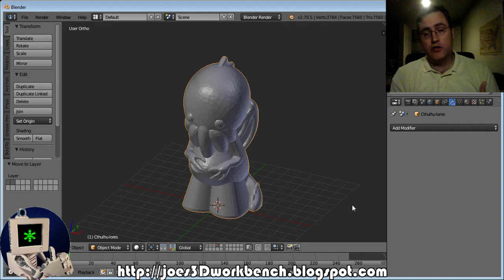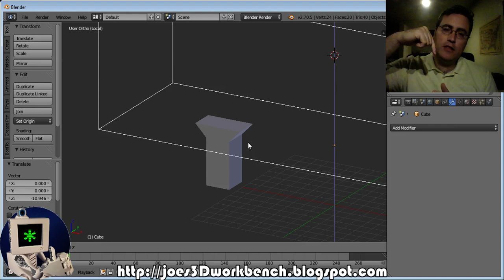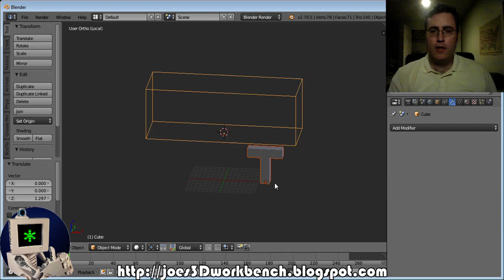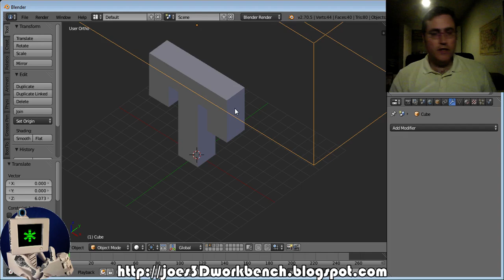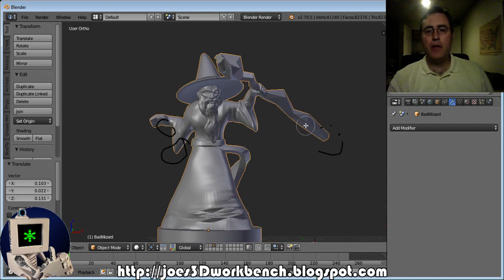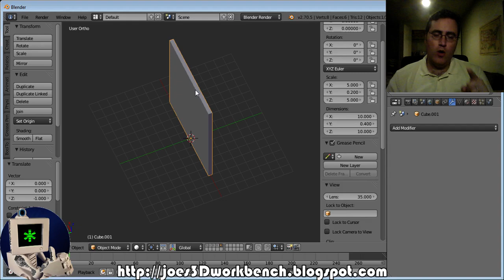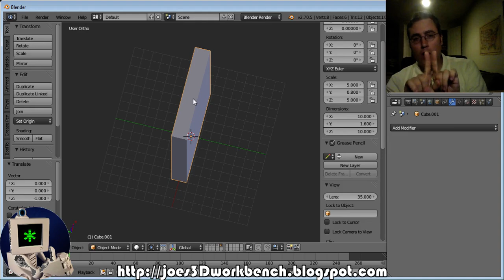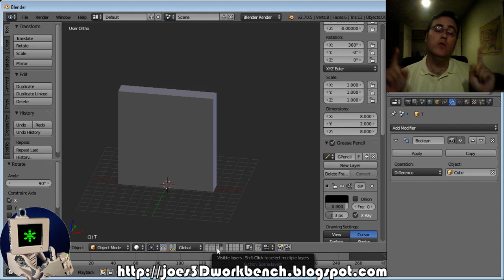Modeling for 3D Printing - YHT Overhangs, Bridging, and Wall Thickness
Want to learn how to design successful models for home 3D printers? Here's the place to start. This video will tell you why Y, H and T are important and why your 1mm separations keep leaving a gap.